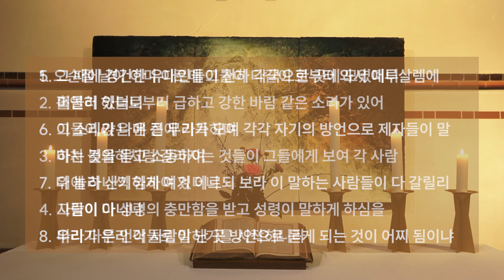2024년7월14일 주일예배 설교 “성령하나님의 선포“ (사도행전2:1-13) 김형준 담임목사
베를린 선한목자교회 설교 Predigt (Sermon)
설교자 : 김형준 담임목사

제목 : 성령하나님의 선포